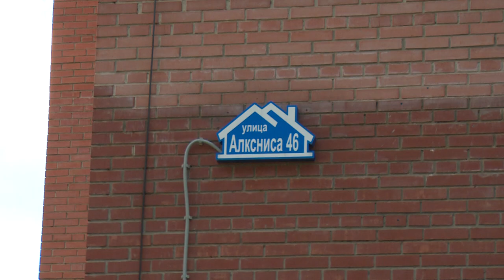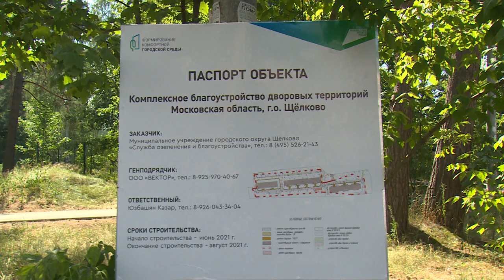Глава Щелково Андрей Булгаков посетил Монино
В формате «выездной администрации». Глава округа Андрей Булгаков проверил результаты работ по благоустройству территории в рабочем посёлке Монино.